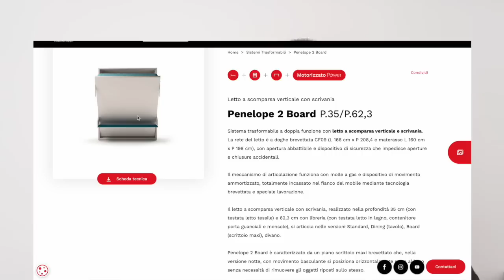SHOW COOKING, SPESA E FUTURI CAMBIAMENTI IN CASA: COSA VORREI ACQUISTARE! LA SOLUZIONE SALVA SPAZIO!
Le LUCI SOLARI LE TROVI QUI

Se ti va trovi info sul nostro ristorante qui
🍷🍖🍝🔴FLAMINGO RESTAURANT
🔴IL RISTORANTE SI TROVA IN:
Via Pietro Cossa 51 Roma, Italy